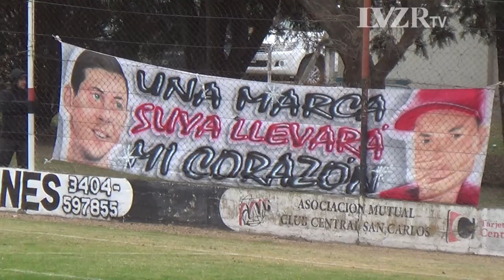Copa Santa Fe: Central 2-2 San Martín de Progreso (Ida 1° Etapa)